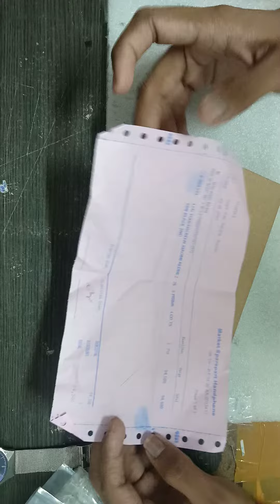Unboxing LCD touchscreen Xiaomi redmi 2s black(Mustopa)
Lcd tidak tampil